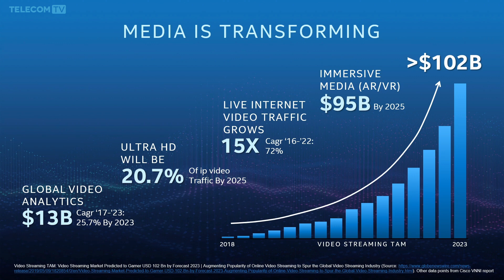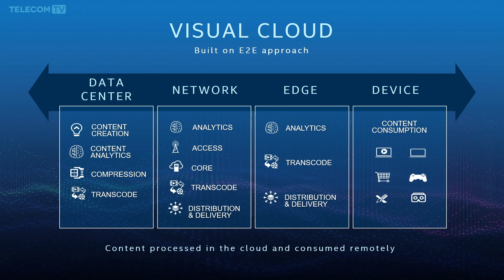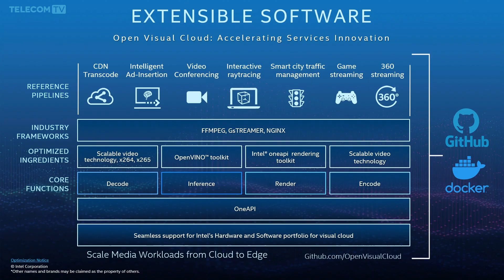Edge Analytics and CDN: How to Keep the Best Content Close to the Customer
IP video traffic will be 82 percent of all IP traffic in the world by 2022, increasing by four-fold since 20171. Video on demand alone is doubling in the same period, an amount equal to 10 billion DVDs per month. Service providers need Edge services and platforms that can scale in order to meet what has become an insatiable demand for visual experiences. See how Intel has the extensible hardware, software and ecosystem partners to address these challenges head on.

In our Visual Cloud session, you’ll hear from Century Link, Cellnex and Lenovo on how they are meeting the visual demands of video analytics and CDN while optimizing those experiences through evolving Edge architectures.

Featuring: Lynn Comp, Vice President, Network Platforms Group; General Manager, Visual Infrastructure Division, Intel Corporation

Filmed using the TelecomTV Smart Studio service, May 2020